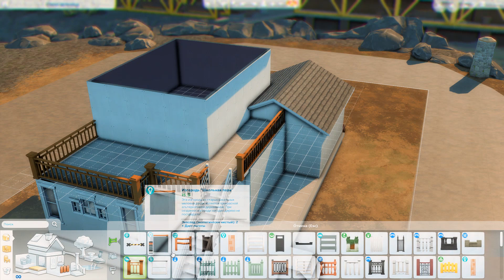Я болела... парень строил I Строительство [The Sims 4]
● Строительство в симс 4.

● Building in Sims 4.

💡Коды для строительства которые я использую:
▪ TestingCheats true
▪ bb.moveobjects on
▪ bb.showhiddenobjects
▪ bb.showliveeditobjects